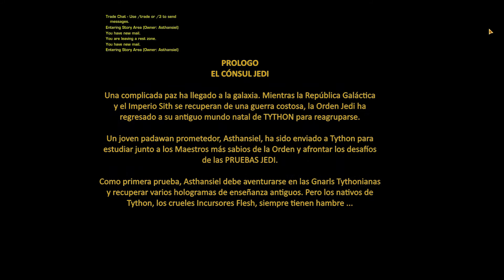SWTOR traducido ESPAÑOL - CINEMÁTICO no comentado - (MMO Star Wars)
Una pequeña prueba que hice hace unos meses sobre cómo traducir en pantalla. Ni soy traductor ni soy fan acérrimo de Star Wars, por lo que habré cometido errores por ambas partes (mis disculpas).

Este video es un trabajo puramente personal donde he invertido algunas horas y que ahora comparto porque no quiero que el video quede "cogiendo polvo" en el disco duro. Intenta ser un poco parecido a una película (por eso digo cinemático en el título).

Espero que lo disfrutéis, y si os gusta se agradece un like ^_^